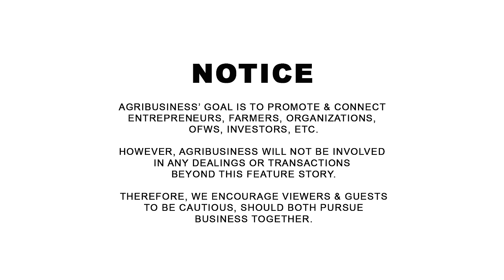Ano ang Number 1 NEED ng Onion Farmers sa Gobyerno para Hindi Sila MALUGI?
Ano ang Number 1 NEED ng Onion Farmers sa Gobyerno para Hindi Sila MALUGI? Arthur Alibien 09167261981, Cauayan, Ilocos Sur. AGRIBUSINESS MERCH available on SHOPEE | WANT TO BE FEATURED? CONTACT Messenger: Buddy Gancenia, 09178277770 | Agribusiness How It Works. Instruct. Inspire. Succeed.